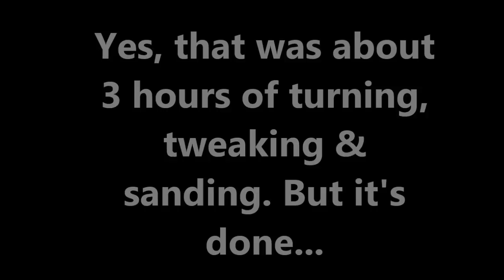Deconstructed ray platter II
The deconstructed look, or ray platter, is part of a series I am working through. Here is my second variation, really a first deliberate attempt at a more organized and symmetric design -- almost Art Deco.